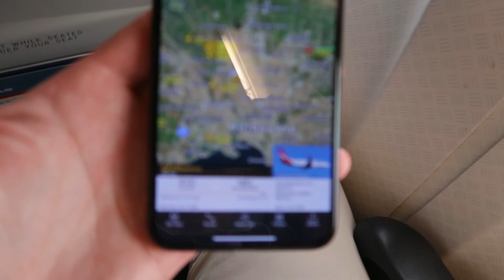Qantas B737 VH-VXN Landing Melbourne